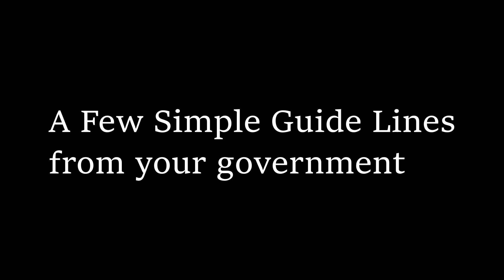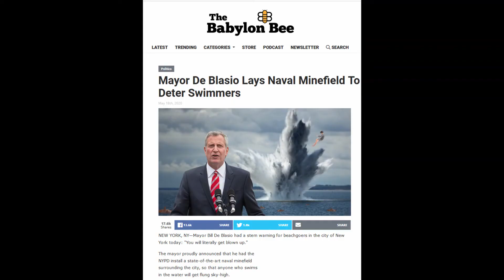A Few Simple Guide Lines from your government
I am from the government, and I am here to help you.